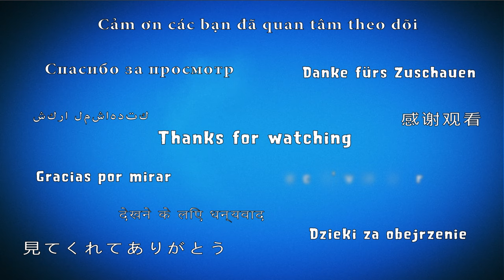Plants vs Zombies Giant Zombie Pogo Zombie | Episode 60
Plants vs zombies 2009 remake to new 2018 version with big giant zombies - new hack with giant zombies gameplay, walkthrough minigame with a lot of enormous, hudge zombies. Play on iOS, Android or PC. Lets play!

Game: Plants vs Zombies
Platforms: IOS, Android, PC
Publisher: EA - Electronic Arts
Developer: PopCap Games
Video creator: Me (Hawk)
Video concept: Me (Hawk)
Video editing: Me (Hawk)
Softwares: Bandicam, Sony Vegas Pro & Adobe.